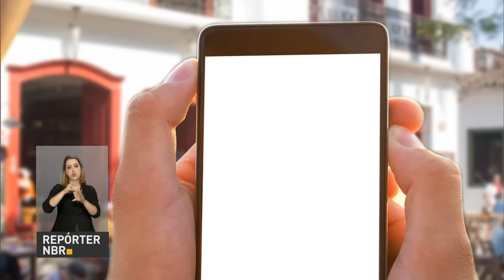Alertas da Defesa Civil serão enviados por SMS para todo Brasil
REPÓRTER NBR - 20.01.17: A partir de julho, a Defesa Civil de cada Estado enviará, via SMS, alertas e orientações sobre riscos de desastres naturais. O serviço será disponibilizado em fevereiro, em fase de teste, para 20 municípios de Santa Catarina. O objetivo é solucionar qualquer problema que possa aparecer durante este período.